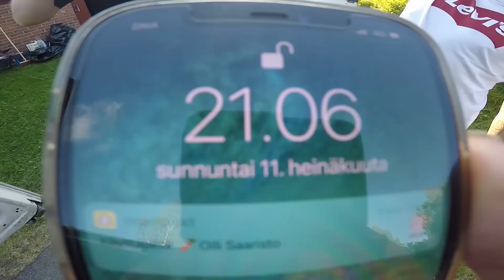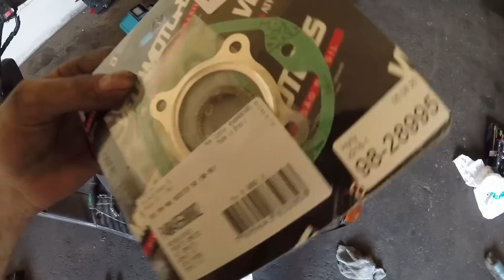MINICROSSI VAIHTUU UUTEEN MOPOON?!? || GARAGEVLOG#62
10 000 Tilaajan kunniaks taas uus menopeli!!
Uusi video joka MA ja TO  KLO14.00
Behind the scenes:
Järkälemäisen tiukkaa fani merchiä!
Let’s talk about business??